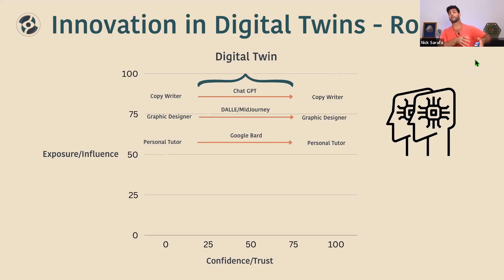Digital Twin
The concept of a digital twin refers to an artificial intelligence (AI) tool or program that emulates the skillset or role of a human individual in the digital space.

Digital twins can serve as equivalents to various professionals or specific skill sets, assisting in tasks that traditionally required human labor.

Learn more about Digital Twins from Nick Sarafa.